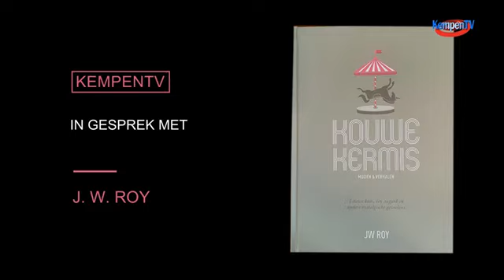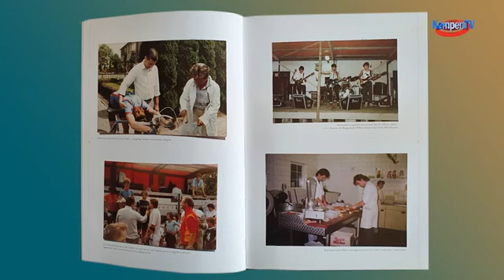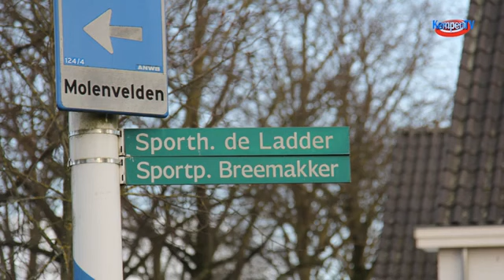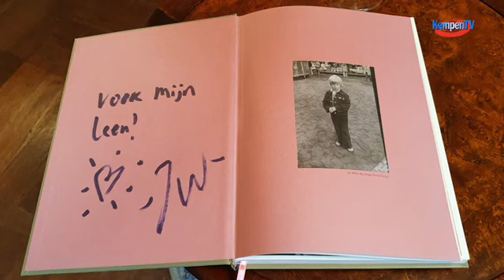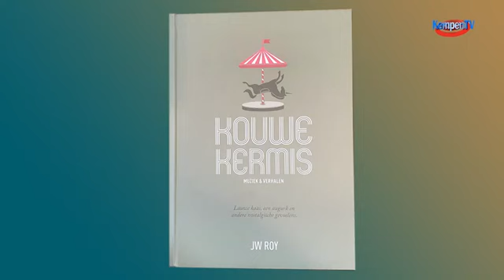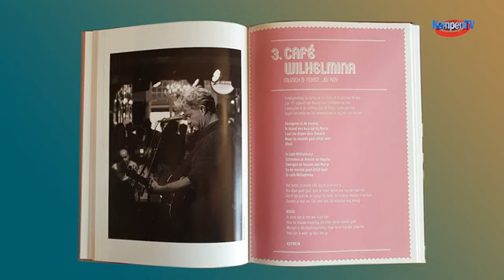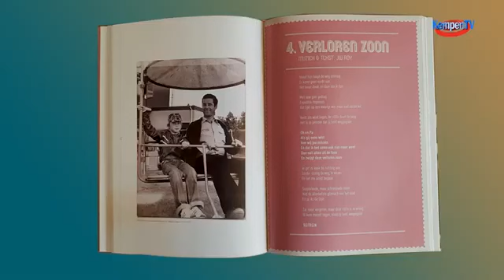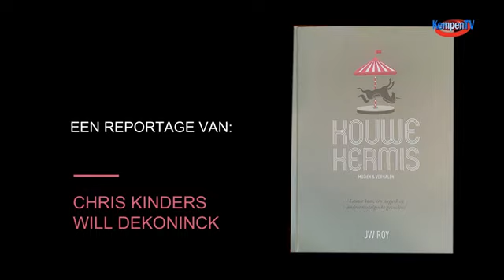KempenTV in gesprek met JW Roy FB